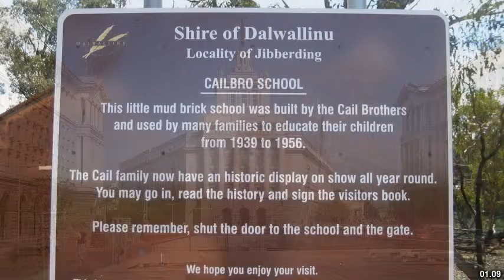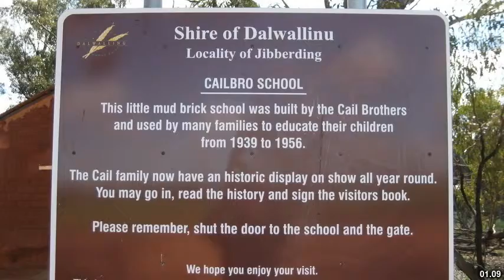Best places to visit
Best places to visit - Dalwallinu (Australia) Best places to visit - Slideshows from all over the world - City trips, nature pictures, etc.